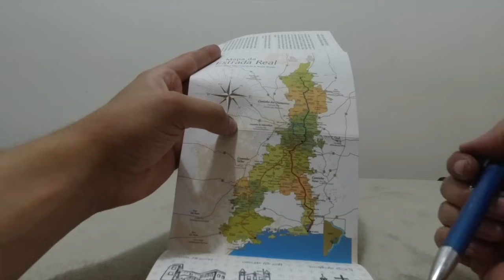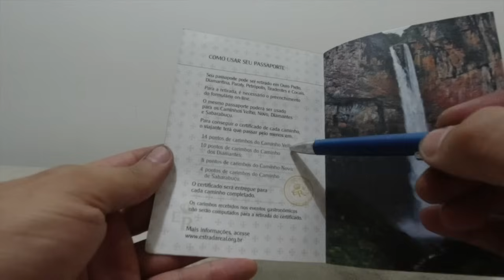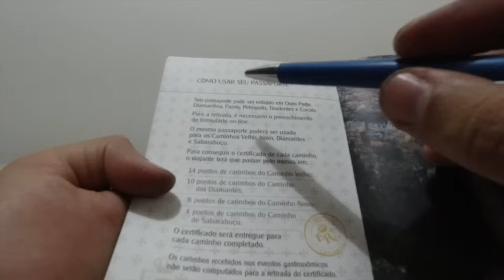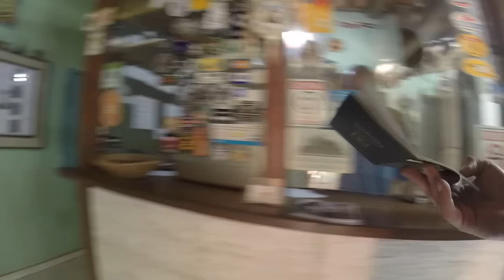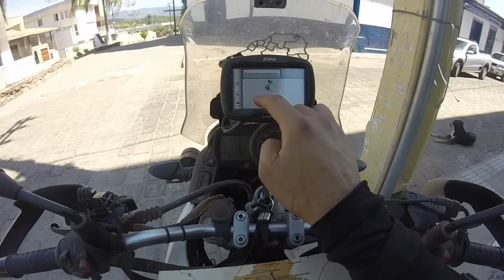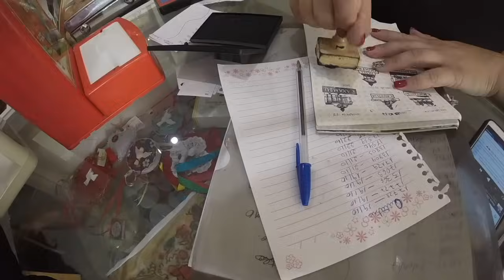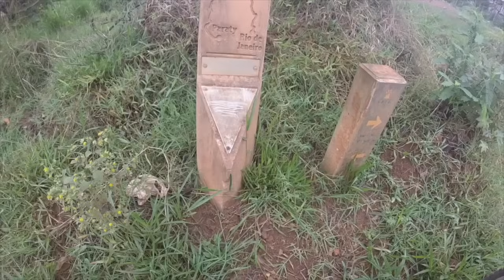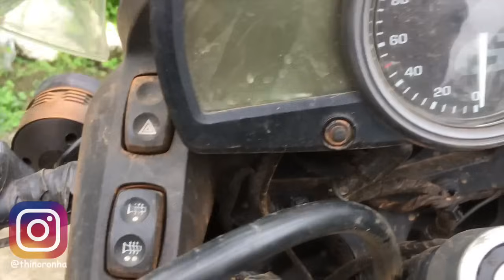ESTRADA REAL CAMINHO dos DIAMANTES e CAMINHO VELHO - VIAGEM DE MOTO - VÍDEO COMPLETO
Quando fiz a viagem para a Estrada Real?

Caminho Velho e Diamantes = outubro 2017 (BMW G650GS Sertão)
Caminho Novo e Sabarabuçu = dezembro 2019 (Yamaha Lander 250)

Quantos dias levei para percorrer a Estrada Real de moto?

* Sem turismo, apenas para percorres a estrada real, bem corrido.

Caminho dos Diamantes: Diamantina - Ouro Preto = 2 dias
Caminho Velho: Ouro Preto - Paraty = 3 dias
Caminho novo: Rio de Janeiro - Ouro Preto = 4 Dias
Caminho de Sabarabuçu: Cocais - Ouro Preto: 1 dia e meio

Estrada Real - Todos os Caminhos.

Depois de percorrer todos os caminhos da ER, na minha opinião, os mais legais são o caminho dos Diamantes e o caminho de Sabarabuçu, eles estão mais conservados.

O caminho Novo e o caminho Velho estão abandonados, somente perto de Ouro Preto que é legal de percorrer.

Não é possível fazer nenhum dos caminhos apenas pelos marcos (totem), diversos deles não existem mais, outros levam você a caminhos abandonados ou trilhas. Alguns marcos estão escondidos, derrubados ou roubados. O GPS com a rota gravada é fundamental (O mapa que usei para o caminho dos Diamantes e caminho Velho foi o do projeto Tracksource). Parte dos caminhos passam por cidades, ai vira um verdadeiro desafio encontrar a Estrada Real novamente. As pessoas que eu perguntava não sabia do que se tratava. Não existe caminho 100% terra, vai variando, terra e asfalto. Passei por cidades como: Diamantina, Tiradentes, Ouro Preto, Carrancas, Caconde, Paraty, Santa Rita Durão, Passa Quatro, São Lourenço, Cunha e muitas outras.

Escolhi a Lander para o caminho Novo pq me falta habilidade no offroad para fazer com a F800GSA. Com a Lander foi diversão, de 800 seria um tormento. Teve lugar que entrei com a Lander que se fosse com uma bigtrail estaria lá até agora. Resumindo, da para fazer de bigtrail, mas EU não fiz.